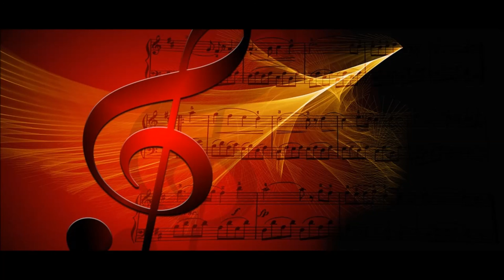Lloyd ft Jared Evan - Hourglass (New Rnb 2017)